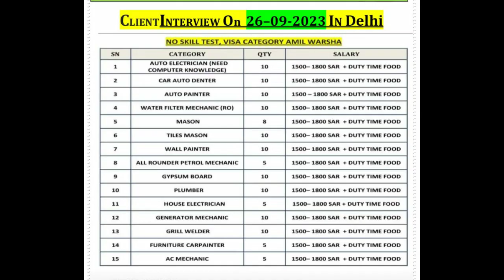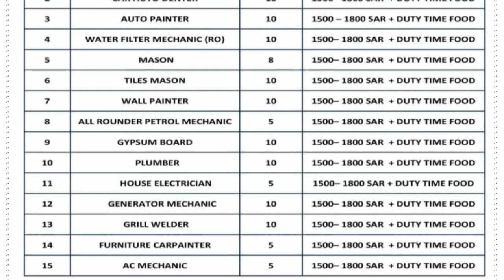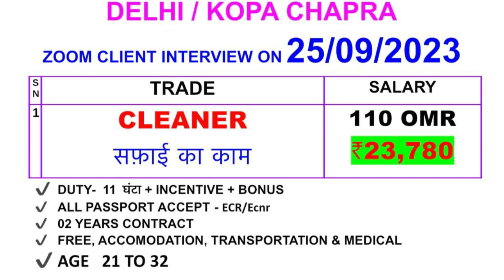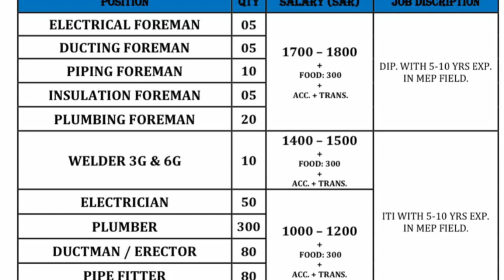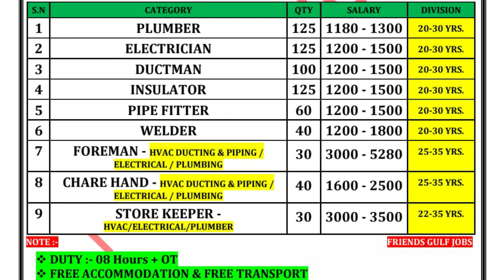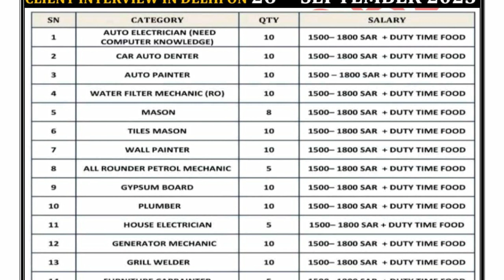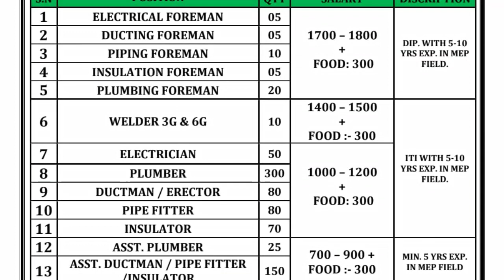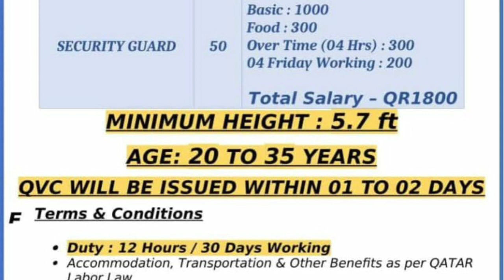URGENT REQUIREMENT FOR UAE🇦🇪 SAUDI🇸🇦 KUWAIT🇰🇼 QATAR🇶🇦 CLEANER OFFICE BOY KITCHEN HELPER LABOUR DRIVE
Urgent requirement for Uzbekista🇺🇿 UAE🇦🇪 SAUDI🇸🇦 Qatar🇶🇦 interview 28/08/2023 location Delhi Surat

Riggers Electrician Plumber Duct man Airport Helper Pipe fitter interview in Delhi Kolkata Patna

Urgent requirement for UAE🇦🇪 Saudi🇸🇦 Qatar🇶🇦 Kuwait🇰🇼 Clint Interview in Delhi Kolkata Patna

urgent requirement for UAE🇦🇪 Saudi🇸🇦 Oman🇴🇲 Qatar🇰🇼 Clint Interview in Delhi Kolkata Patna

urgent requirement for Uzbekistan Saudi Uae interview in Delhi, Kolkata, Patna @videshmenakarigulfjob